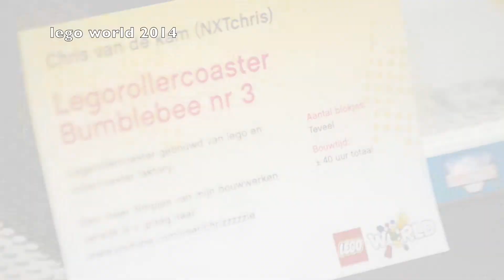lego world 2014 Utrecht part 2 of 2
lego world 2014 in utrecht deel 2 van 2
--== duimpje om hoog alstublieft==--
met zelf creaties en de producten van lego zelf.